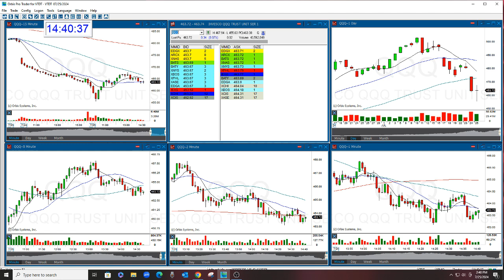QQQ MARKET REVIEW 7-25-2024